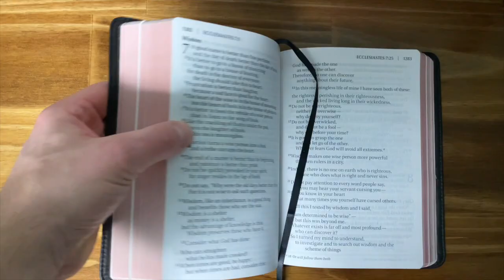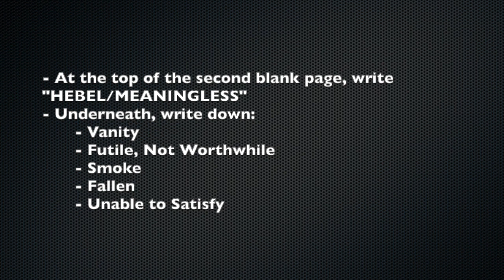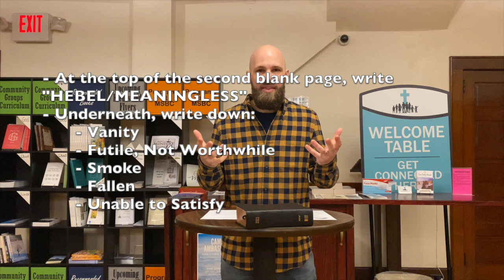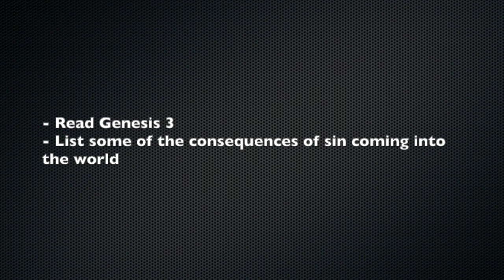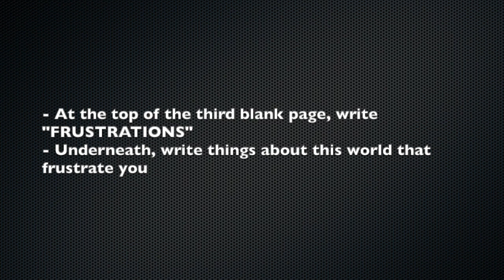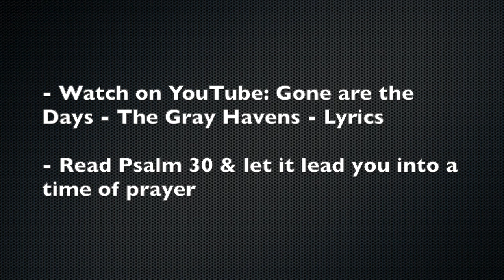Quarantine Reset Devo 3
Day 3 of our CLIFF Quarantine Reset Devo series